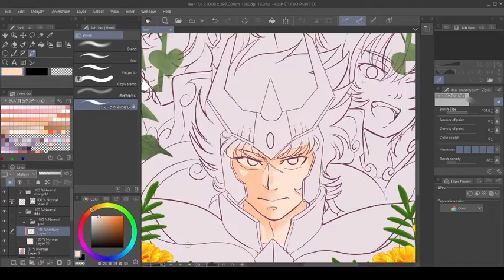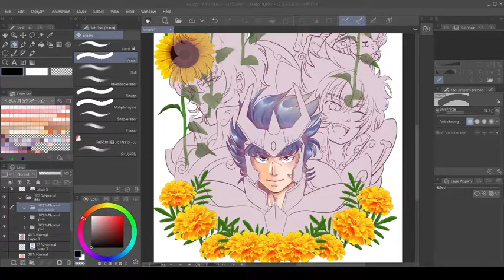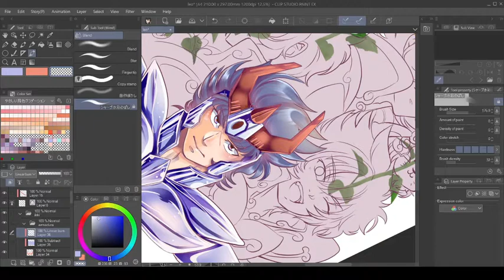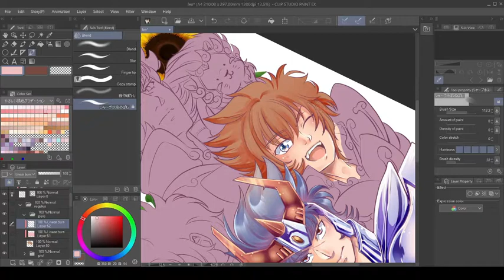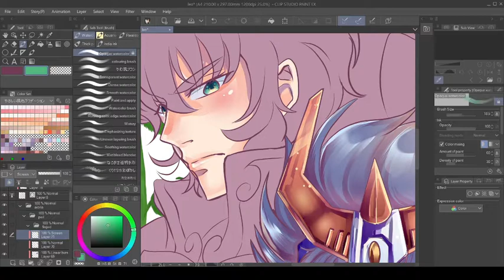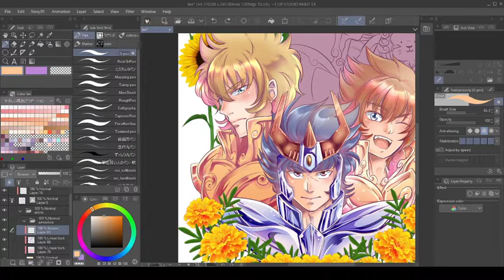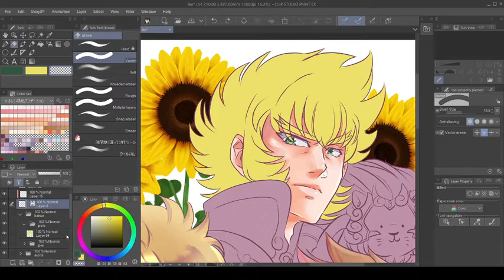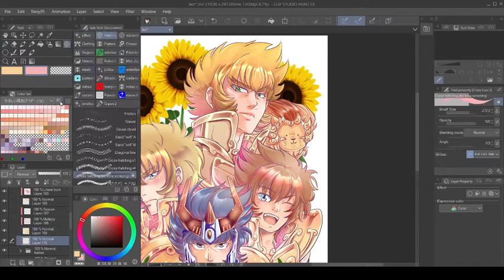October Illustration - House of the Lion- Colors